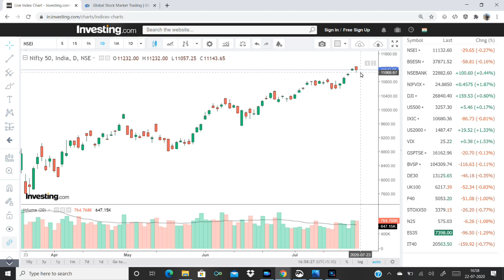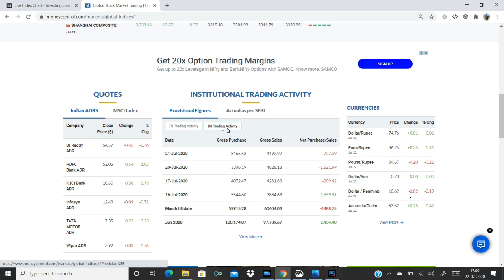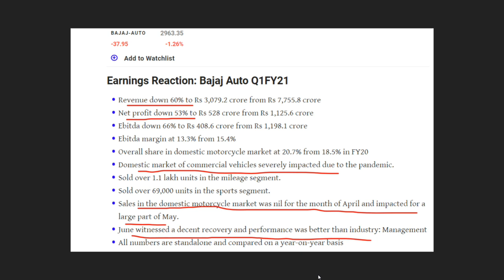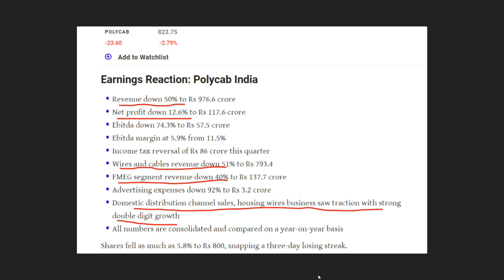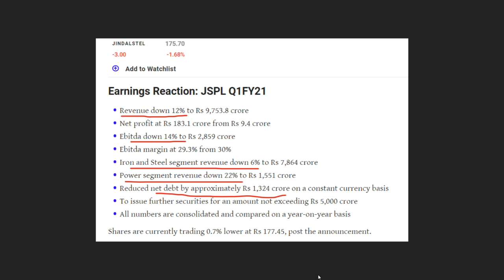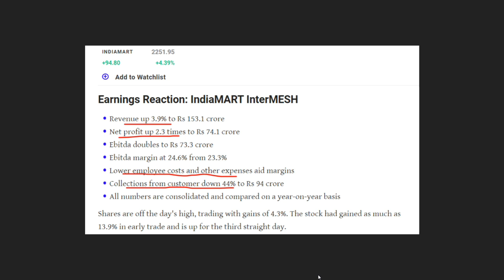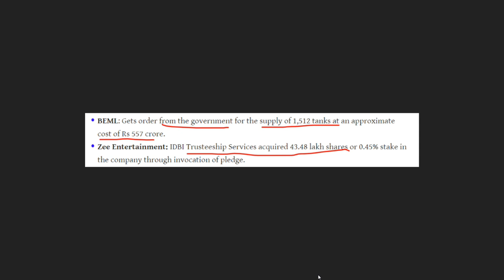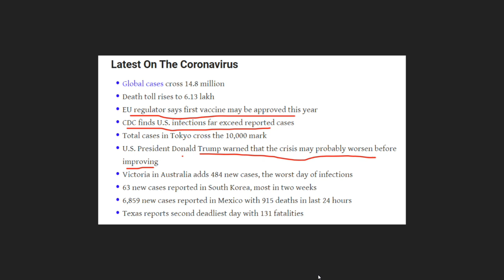ഇന്നത്തെ മാർക്കറ്റ്‌ - അറിയേണ്ടതെല്ലാം!!!| Bajaj Auto | HUL | Polycab | Share Market Malayalam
Market Round Up 22 July 2020

Stock updates: Steel Strips Wheels, CSB, Bajaj Auto, Polycab, Hindustan Unilever, Jindal Steel & Power, Alembic Pharma, TV18 Broadcast, Dhanuka Agritech, IndiaMART Intermesh, Mahindra CIE Automotive, IIFL FInance, Dishman Carbogen Amics, Edelweiss, BEML, Zee Entertainment.